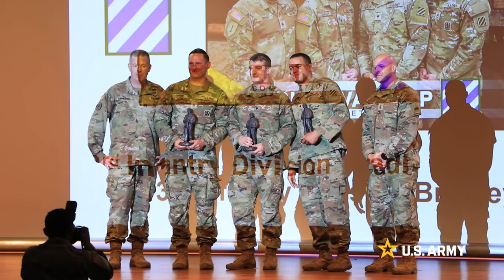3rd Infantry Division Soldiers Battle in Epic Tank Competition at Fort Moore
Watch as soldiers from the 3rd Infantry Division face off in an intense tank competition at Fort Moore, Georgia. This video captures the action-packed moments from the 2024 Sullivan Cup, showcasing the skills and determination of these brave individuals. Don't miss out on witnessing the epic battles and fierce competition unfold in this thrilling event!

Dogface Soldiers compete in the 2024 Sullivan Cup
FORT MOORE, GA, UNITED STATES
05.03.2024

Soldiers with the 3rd Infantry Division compete in the 2024 Sullivan Cup at Fort Moore, Georgia, April 29 - May 3, 2024. The Sullivan Cup competition focuses on the performance of teams functioning as a crew and requires mastery of individual tasks, technical and tactical competence and the ability to demonstrate an array of maneuver, sustainment and gunnery skills. (U.S. Army video by Pfc. Santiago Lepper)

Film Credits: Video by Pfc. Santiago Lepper
3rd Infantry Division